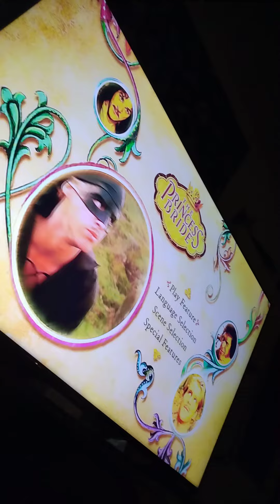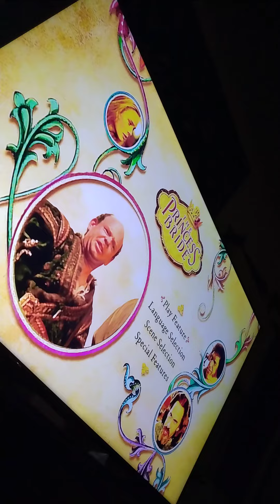Movie Magic #230: The Princess Bride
This is like...an OG movie.
That I thought I knew.
From like Jr. High or something.
But it would seem...I didn't know this movie.